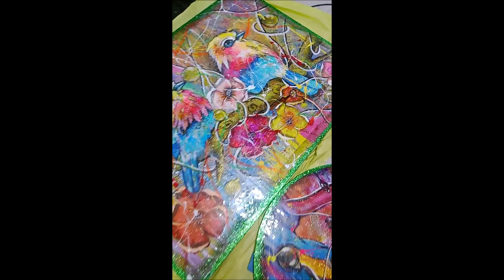PAINTING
Wood canvas
Acrylic
Resin
48 inch under 36inch
60000$